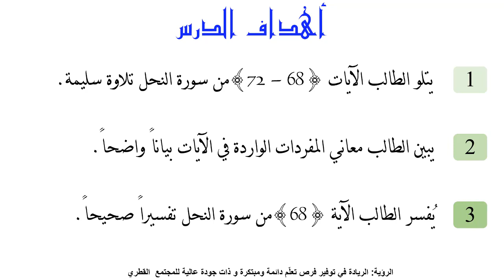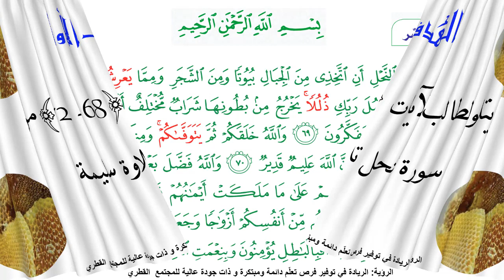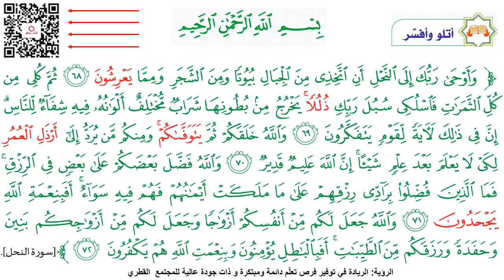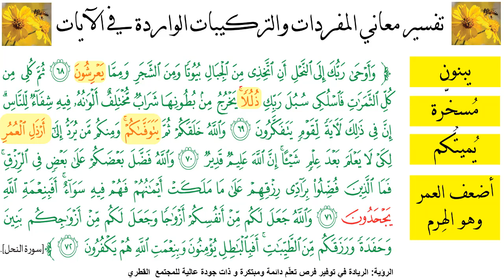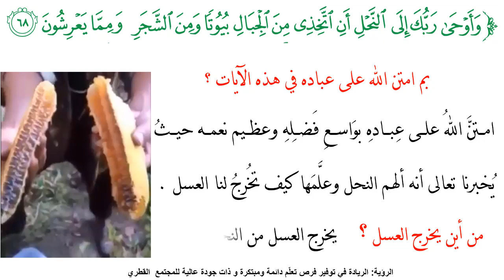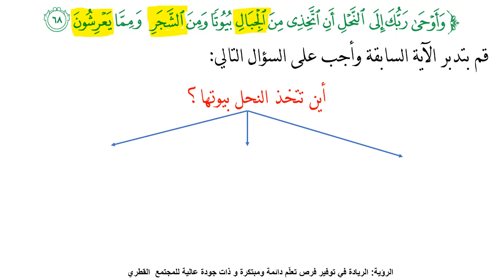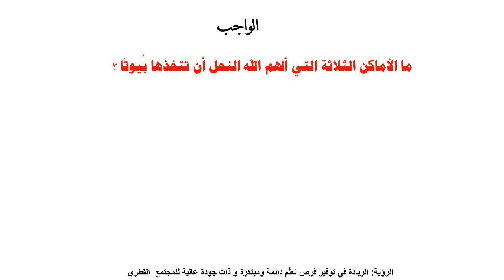الصف الثامن التربية الإسلامية من نعم الله على خلقه ج1